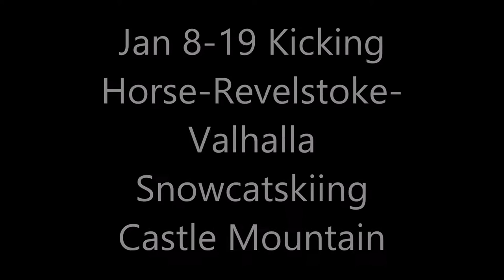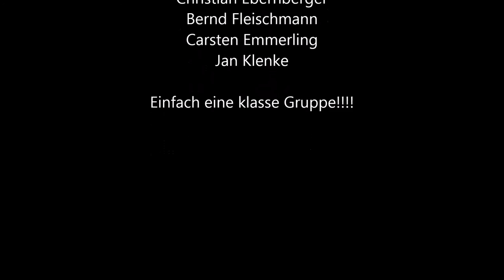Stefan Koch group Kicking Horse Revelstoke Valhalla Snowcatskiing Castle Mountain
First group of the season 2015/2016. My friends from Bavaria and Austria. Skiing 11 days together and ripped up some powder at Kicking Horse, Revelstoke, Valhalla Powdercats and Castle Mountain.